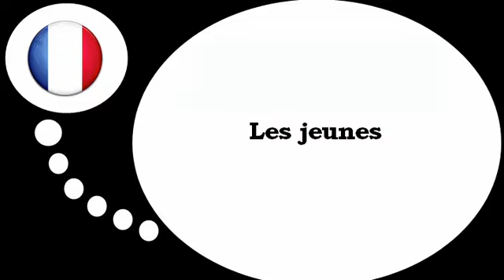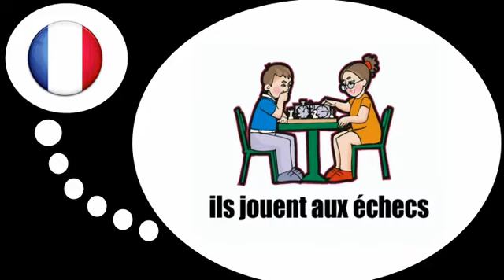Aprender francês = Os jovens